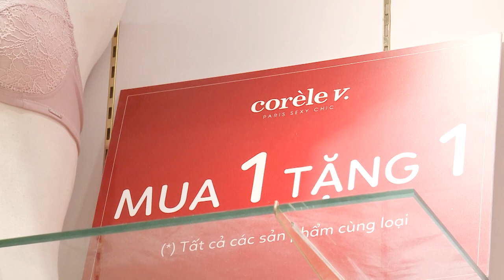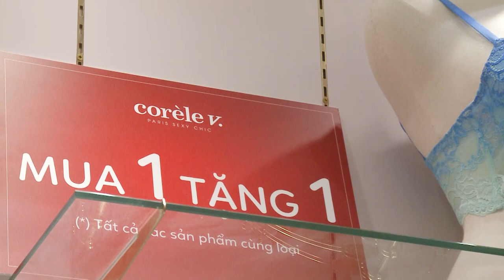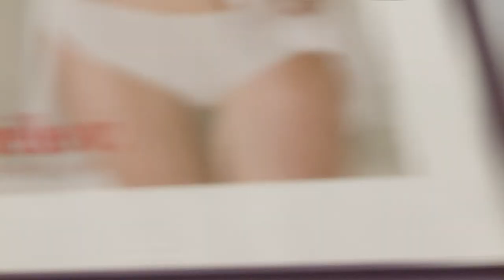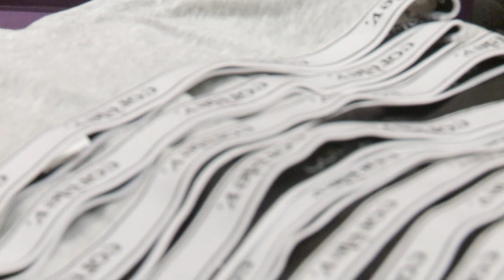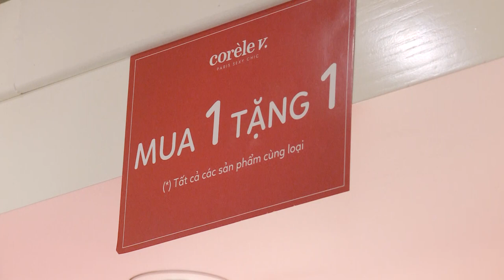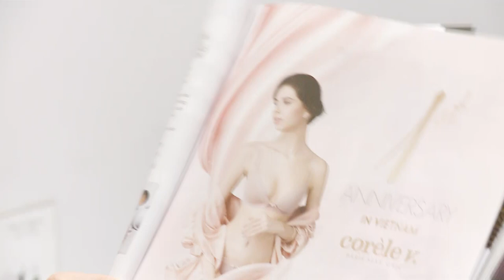Mẫu livestream cho nhãn hàng đồ lót corèle V MC Hồng Hạnh [Action Kingdom Company]